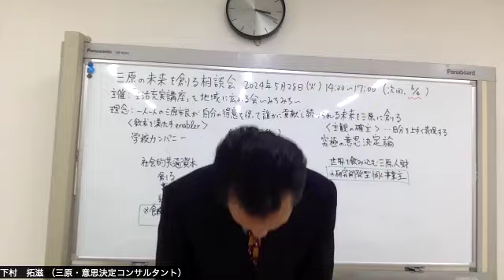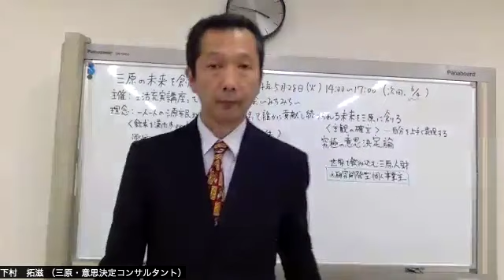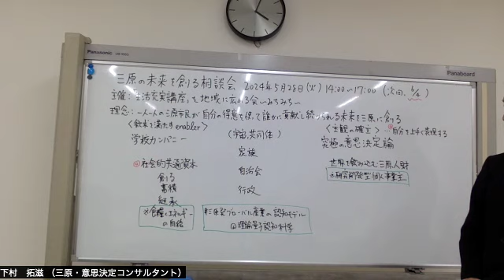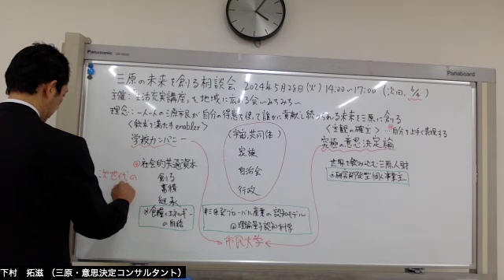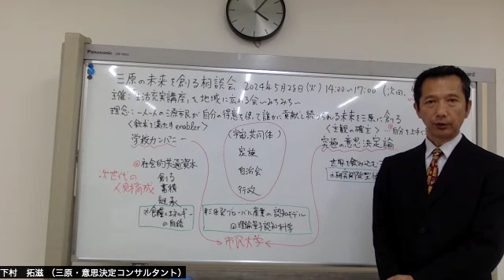みちみち 三原の未来を創る相談会41 三原発グローバル産業 の認知モデル＠理論量子認知科学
2024年5月28日

 三原市民の皆様、

 2024年7月は三原市長選挙です。
現在、立候補者は3名。

今回は　三原発グローバル産業 の認知モデルをお話しします。
前々回の　人類の認知モデル、前回の　回帰と自己完結　を、私の実例として紹介する動画です。

私が三原発グローバル産業で推進している　学校カンパニー　と　究極の意思決定論　は、こちらをご確認ください。

生活充実講座は、あなたが　自己開示　する機会になります。

本件については引き続き、本チャンネルで情報提供します。

認知モデル　で読み解く、人類史と世界の仕組み から三原の未来を創る相談会を毎週火曜日9時半から11時半までサンシープラザ会議室で開催しています。お気軽にお越しください

参考情報
 27:00頃　今の世界の仕組みは国家の財政を超える規模の私有財産を持つ国際金融資本家が世界中の国の富を収奪できる仕組みです。三原市民の富を国際金融資本家に収奪されない体制を創って行きましょう！世界人口に比べると世界中のヒトの富を収奪している国際金融資本家は極少数です。2016年にデイビッドロックフェラーさん、2024年にジェイコブロスチャイルドさんがお亡くなりになりました。あなたが望めば、極一部のヒトが世界中のヒトを騙して人類の富を収奪する仕組みは終焉を迎えます。その未来を創るにはあなたの具体的な行動が必要です。